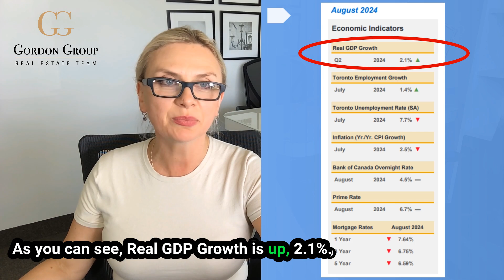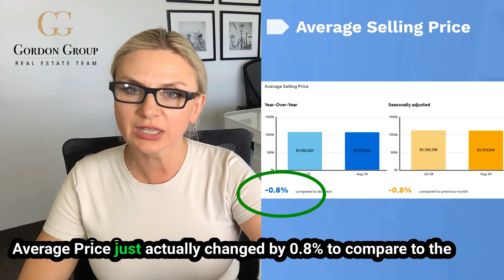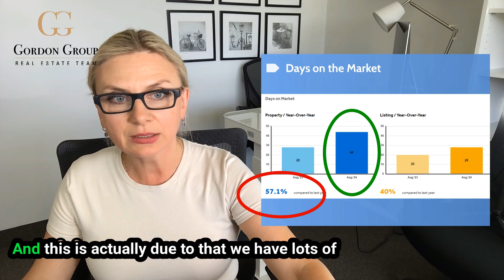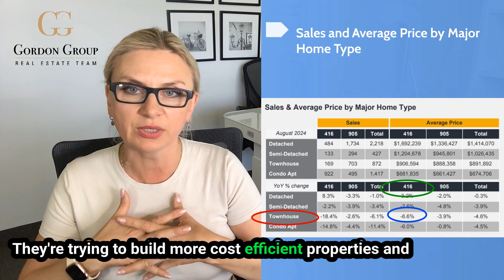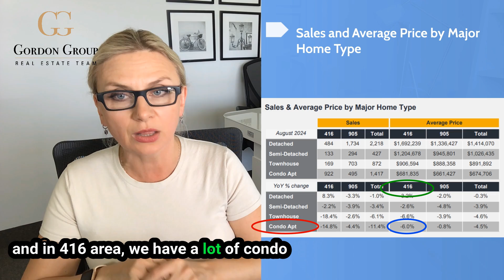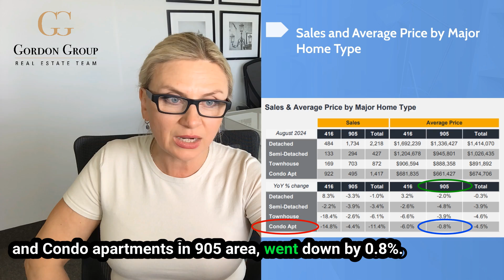Toronto Real Estate Market Report: September 2024 Update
With mortgage rates on the way down, now might be the perfect time to buy! Inventory is still available, and there are deals to be found before prices rise again.

00:00 - Economic Indicator
0:54 - Total Residential Transactions
1:10- Average Selling Price
1:31 - New Listings
1:45 - Days on the Market
2:18 - Sales and Average Price by Major Home Types
5:50- Summary

We're here to help you navigate the market and secure the best opportunities.

FOLLOW FOR MORE TIPS AND LATEST UPDATE ON REAL ESTATE! ❤️ 👍